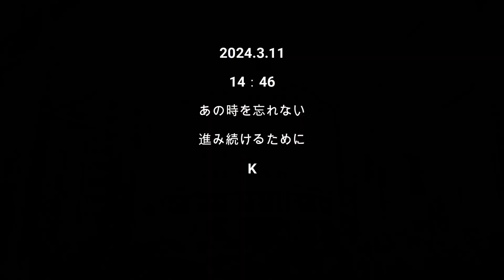2024.03.11銀座和光 東日本大震災鎮魂の鐘、ダンプのクラクション２発で終了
東日本大震災発生時刻の3月11日（月）14時46分に、1分間の黙祷の目安となる11回と2回の時打ちの鐘の後、時計塔から「未来への希望の鐘」（作曲：蓮沼執太）が銀座の街に鳴り響きます。銀座和光HPより
鎮魂の鐘のラストは、まさかのダンプのクラクション2発！